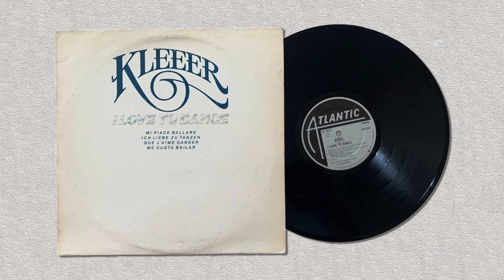Kleeer - I Love To Dance.1979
01 Tonight's The Night (Good Time) 00:00
02 Keeep Your Body Workin' 03:00
03 Happy Me 06:00
04 I Love To Dance 09:00
05 It's Magic 12:00
06 To Groove You 15:00
07 Amour 18:00
08 Kleeer Sailin' 21:00